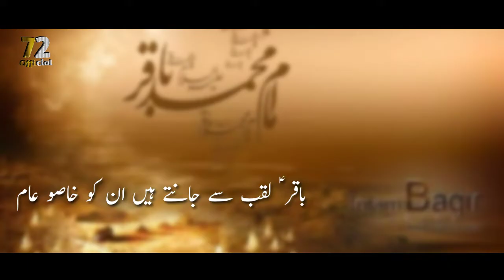1 Rajab status||Wiladat Imam Baqir a.s status||Shia status